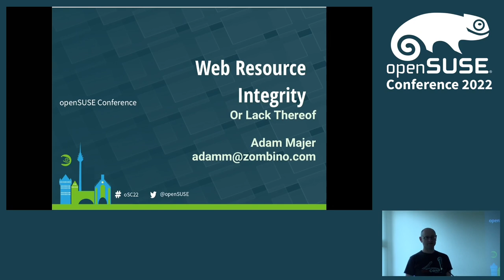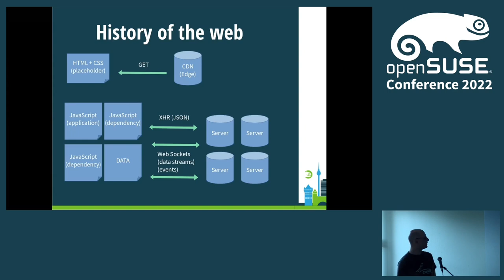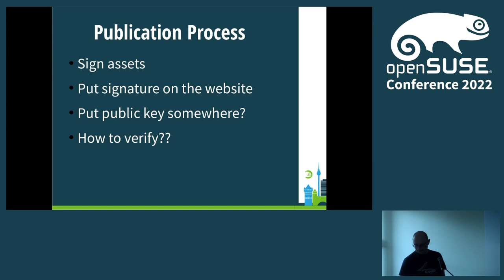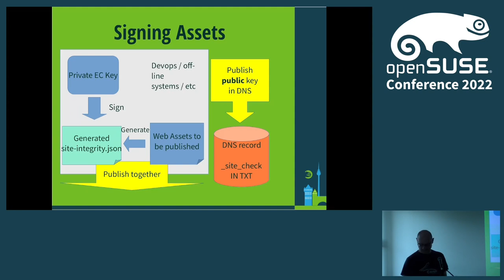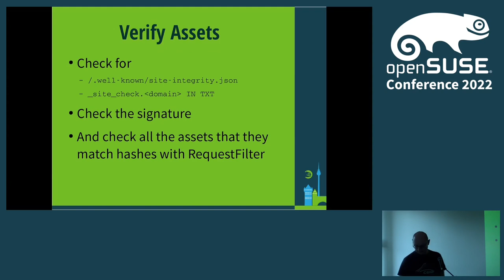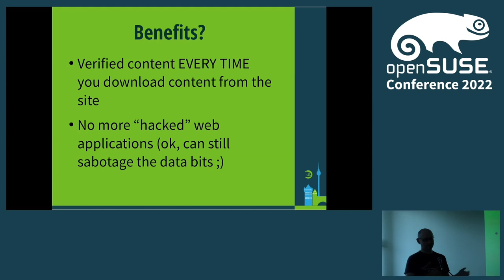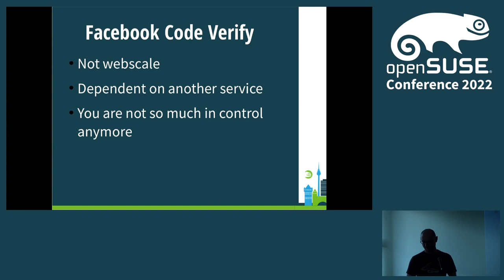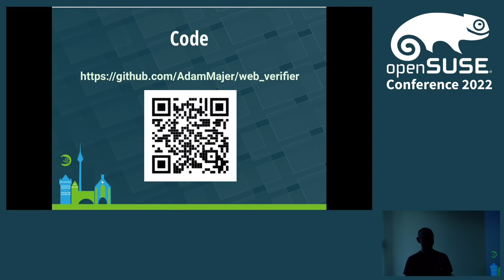openSUSE Conference 2022 - Web asset security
and how to verify that Javascript before you trust your data to it

Before downloading a software release, we all know to verify the GPG signature before even trying to unpack that tarball. And when such a signature is not available, we all know to chastise the developer for not taking security seriously. But what happens with deployed web resources? How can these be verified before we trust them with our secure data?

I would like to show a proof-of-concept of using out-of-band verification (aka, DNS) of web content (.js, .html, .jpeg, etc) prior to allowing it to execute and trusting it with our data.

Adam Majer